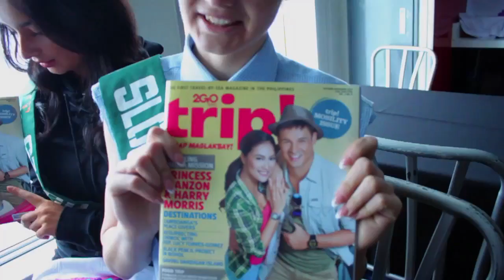Miss Earth 2014 w/ 2GO Travels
Photography by: Jolie Navia